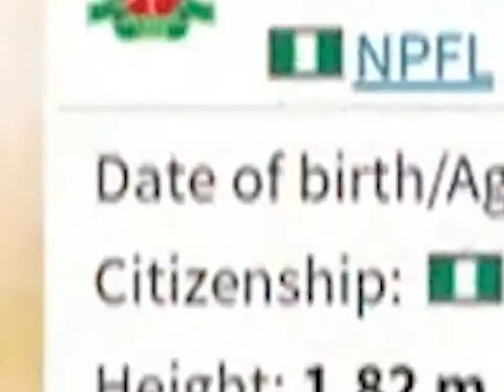Kingsley Ezeali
Football Showreel